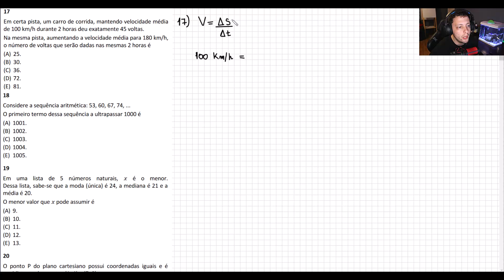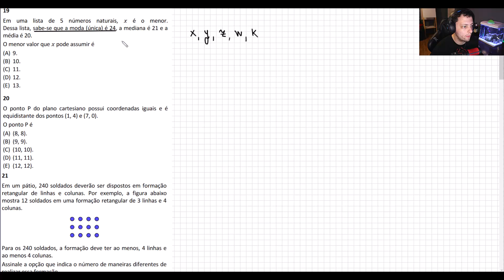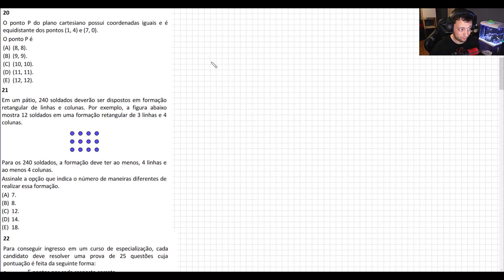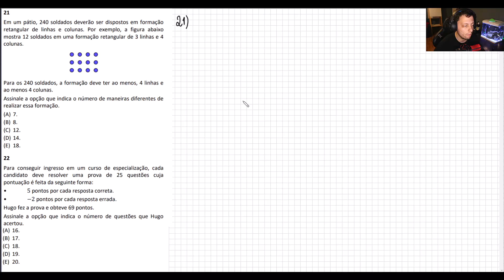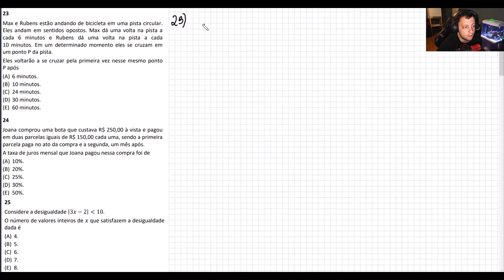CFO CBMERJ 2022: RESOLUÇÃO DA PROVA DE MATEMÁTICA | Prof. Cesar Annunciato - Teorema Militar